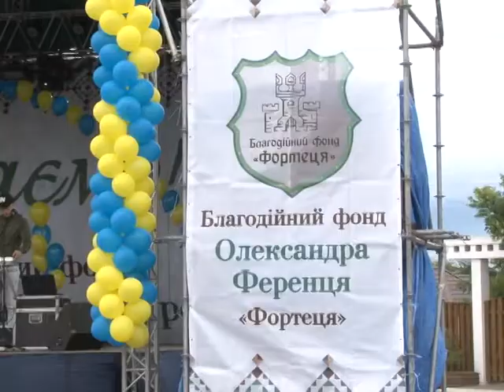ДЕНЬ МІСТА УЗИН